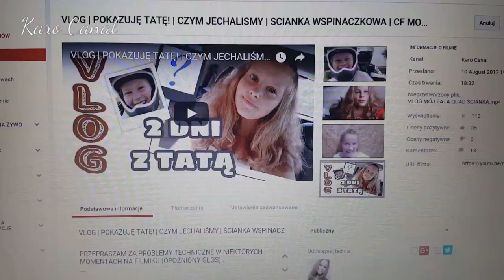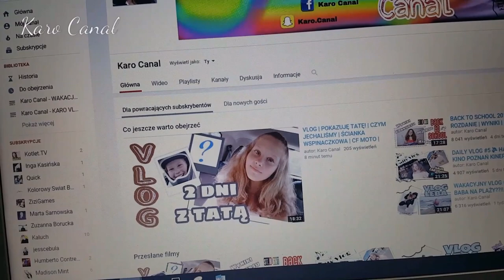VLOG JASTARNIA #3 | WIDZIAŁAM SYLWIĘ GRZESZCZAK 🎶 KONCERT 🎶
!!!  ROZWIŃ  !!! TUTAJ SĄ ODPOWIEDZI NA NAJCZĘŚCIEJ ZADAWANE PYTANIA !!!

❣ Cześć ❣
Mam na imię Karolina. Mam 13 lat i we wrześniu idę do 7 klasy.
Filmy nagrywam i montuję telefonem Samsung S6.

JESTEM RÓWNIEŻ NA:

Musical.ly: @karo.canal
Konto na MSP: @KaroCanal

UWAGA!
Kopiowanie, przetwarzanie i rozpowszechnianie moich filmików oraz miniaturek, w całości lub w części, bez mojej zgody jest zabronione!
Nazwy, marki handlowe, loga oraz utwory muzyczne pojawiające się w moich materiałach są wykorzystywane w celach informacyjnych.